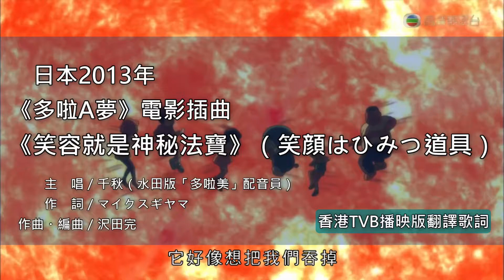🎵〈笑容就是神秘法寶〉TVB播映版翻譯字幕片段｜翻訳：香港「法寶」=日本語「ひみつ道具」｜《電影多啦A夢：大雄的秘密法寶博物館》插曲｜『のび太のひみつ道具ミュージアム』「笑顔はひみつ道具」藤本千秋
2013年《電影多啦A夢：大雄的秘密法寶博物館》（秘密道具博物館）香港版翻譯：

TVB播映《博物館》時，以自家翻譯補上未有提供的歌曲字幕。
〈笑顔はひみつ道具〉（日文）最後一句跟歌曲同名的歌詞，TVB譯作「笑容就是神秘法寶」，沿用了「法寶」作為「ひみつ道具」的定譯，而前綴詞「神秘」是取自民間譯名《大雄的神秘法寶博物館》。

然而在2022年起新映影片發行的~時光機之旅~重映，劇情簡介重新編寫，有「收藏所有『法寶』的夢幻博物館」的宣傳語句，但同一首歌的歌詞則偏離港譯。
【2023年今日】
本站資料庫「道具法寶百科」全面升級！
・圖文並茂收錄多啦A夢法寶（港譯，台譯：哆啦A夢道具）相關資料
・增加更多的圖片、更正確而完整的譯名整理
・收錄總量更跨越「4000 個」整數大關

不僅是中文界，更可能是全球哆啦A夢網站道具法寶收錄資料中最完整的紀錄！
【2015年今日】
2015 年 1 月 11 日晚上 9 點，無綫電視（TVB）調播《博物館》，並冠以「保全的聲音」名義播出，紀念當時於約一星期前突然逝世的「叮噹／多啦A夢」配音員林保全。

不過，選播這部電影相信是因為剛巧是手頭上有播映權的電影作品，若非突發情況，按照慣例應該會安排在香港的「長假期」播出。但黃金時段調播一部動畫電影，可見當時電視台對事情的重視。
【翻譯原則】
「ひみつ道具」翻譯：香港「法寶」、台灣「道具」

[其他平台]
中文網正牌社交平台！各有獨特內容優勢！各地讀者福音！